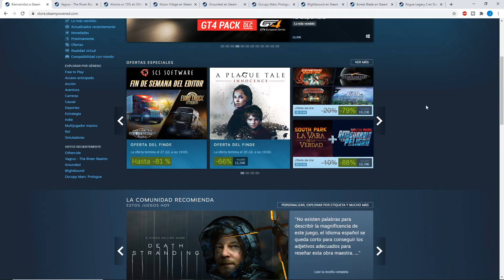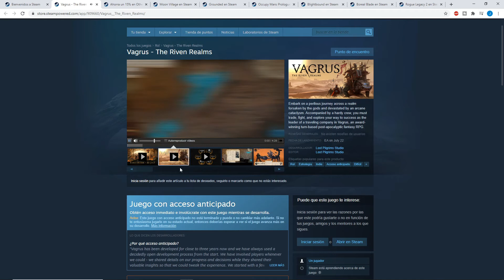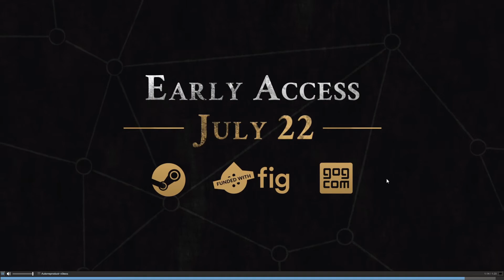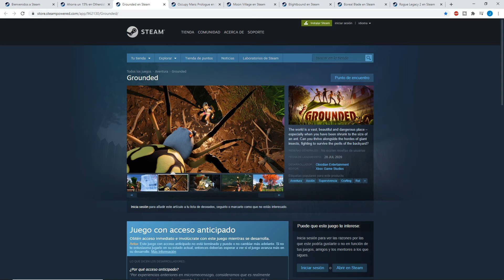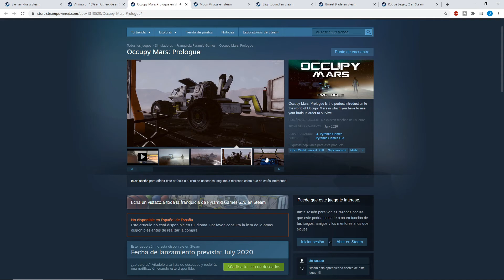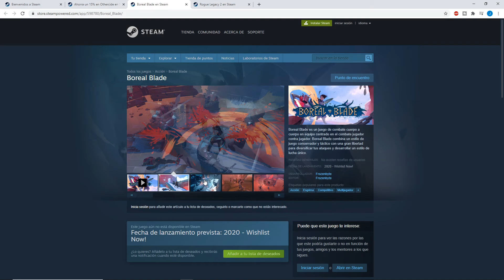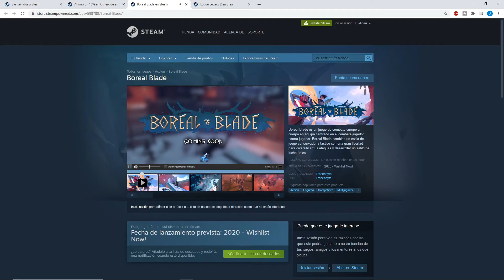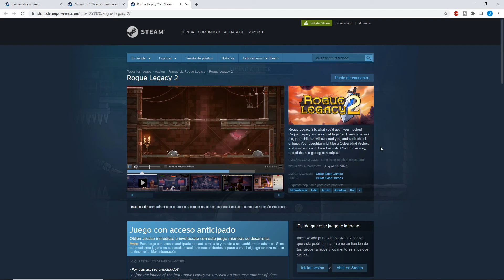SATISFACTORY 2020 gameplay español #35 | Discos duros y Uranio + (posibles juegos para el futuro)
Capítulo 35 del juego SATISFACTORY para pc y comentado en español.
En este capítulo vamos de exploración pillamos unos cuantos discos duros y encontramos Uranio. Tambien os enseño unos cuantos juegos que van a salir dentro de poco y que tienen pinta de ser interesantes.